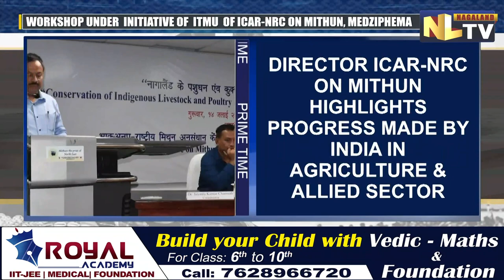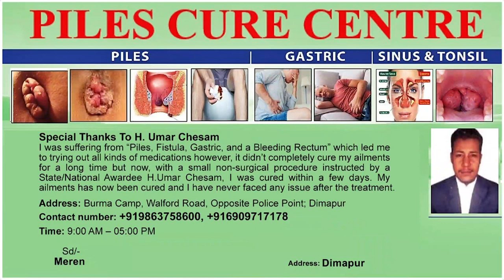ICAR-NRC CONDUCTS WORKSHOP OF INDIGENOUS LIVESTOCK AND POULTRY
A workshop on conservation of indigenous livestock and poultry resources of Nagaland was held in Medziphema on July 14. The program  was organized under the initiative of the intellectual property and technology management unit of ICAR-NRC on Mithun. The workshop was attended by those of pig and poultry farmers from Sosonoma, Seithekema and Medziphema villages, along with students and faculty from St. Joseph university and Patkai Christian college. ICAR NRC on Mithun through a statement, stated that the workshop was organized as part of initiatives to raise awareness among farmers and educate youth about animal breeding rights in order to conserve and propagate animal genetic resources.  The significant progress made by India in agriculture and allied sectors along the growth and propagation of pig farming in the northeast region were highlighted upon. Guests speakers also emphasized on the need for conservation of indigenous livestock germplasm available in the state stressing on the need for conservation  of indigenous animals